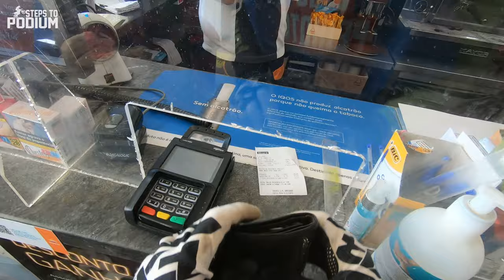Day 3 - Vendas Novas to Lagos | Portugal na Diagonal 2024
Day 3 was probably the best day in the trip for me. There was sand until the eyes could see (and if you know me, you know I go ape shit with sand!) and some of the best flowy trails I've ridden.
And best of all, FLAT OUT all day long.

Cheers!